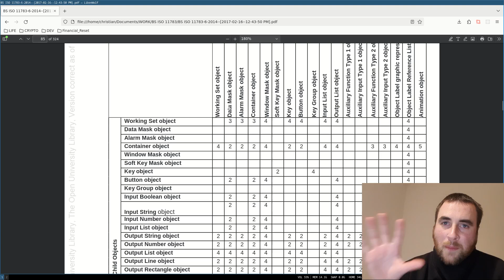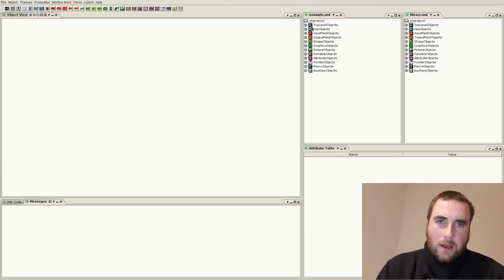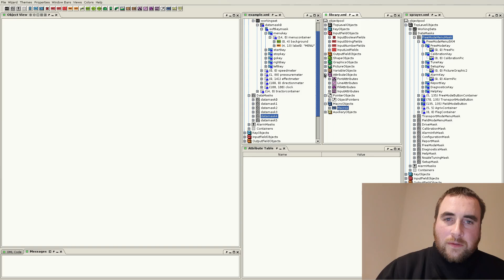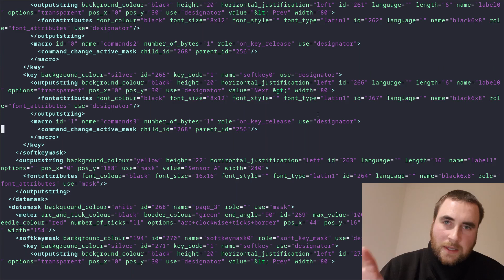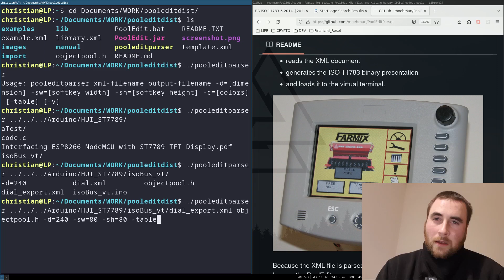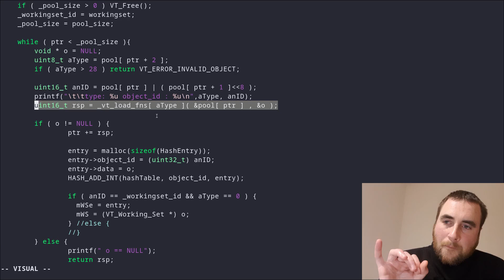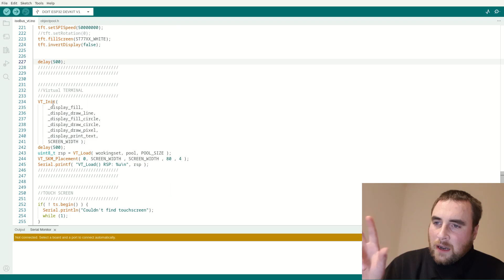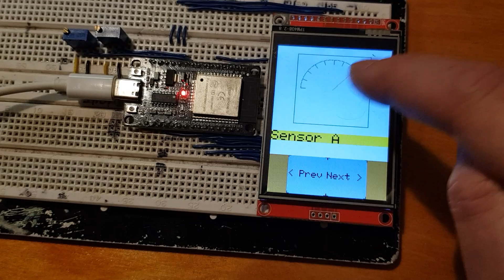🚜isoBus pt 6🖥 programming 👨‍💻embedded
🚜 ISOBUS Pt. 6 🖥 | Programming for Farming Innovation 👨‍💻

In this video, we explore the fascinating world of ISOBUS technology and its applications in modern farming. Here's what you'll learn:

1️⃣ Overview of the ISOBUS Standard: Dive into the ISO11783 standard and understand how it connects agricultural machinery for seamless operation.
2️⃣ WYSIWYG ISOBUS Object Pool Editor: Get introduced to a "What You See Is What You Get" editor for creating and managing ISOBUS object pools.
3️⃣ Code Walkthrough & Demo: A detailed walkthrough of the code required to implement the ISO11783 Virtual Terminal standard. Watch it come to life on a 2.4" touchscreen display powered by an ESP32.

This video is perfect for programmers, tech enthusiasts, and farmers who want to stay at the cutting edge of agricultural technology.

XMR: 4AC99QFmCipcMnEwLNuRcB83DqZ3Y7AApEcvsocegkUT6XF8W3JyxiQVxw7acoiSBhE8NYUi5ppMihFoL7RnDaW8AHdeXx4